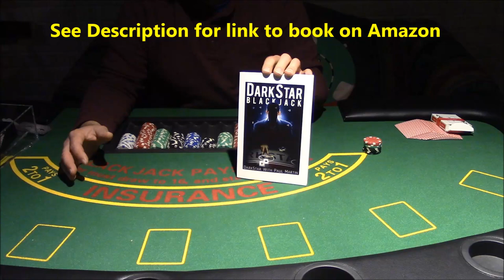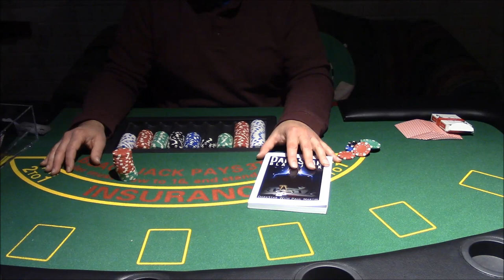Blackjack - Betting Systems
Discussion of AP and non-AP Betting Systems, including Kelly Criterion, Progressive and Martingale.

DarkStar Blackjack Book